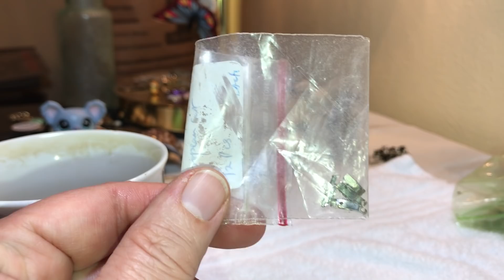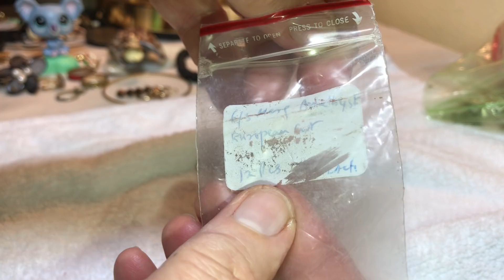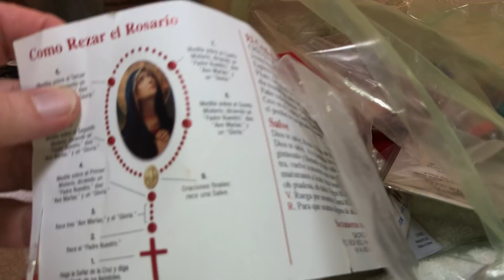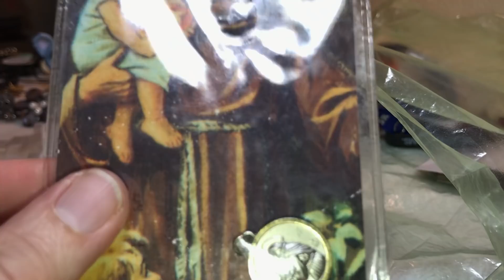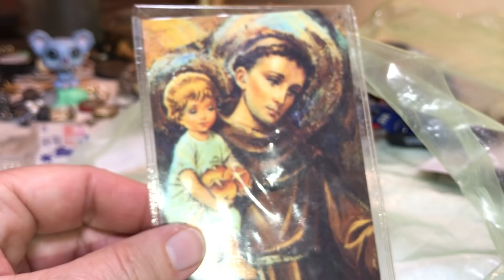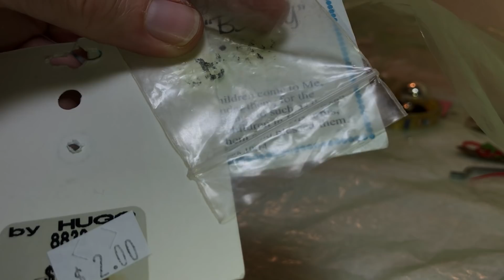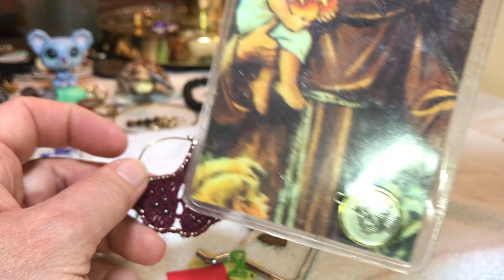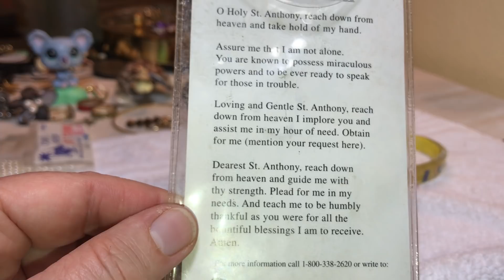#924. Dumpster diving jewelry , diamonds are an Aunt Beary's best friend!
Billy Bob wanted me to let everyone know who will be getting diamonds from here on out! Thank you for treasure hunting with us!